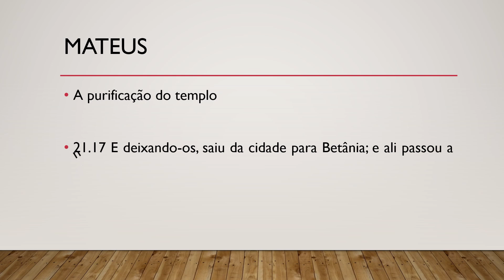Bíblia Sagrada, Novo Testamento, Mateus 21.17